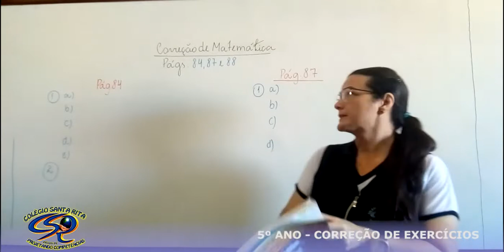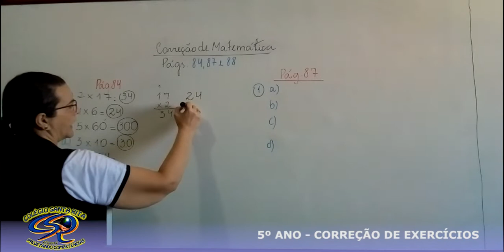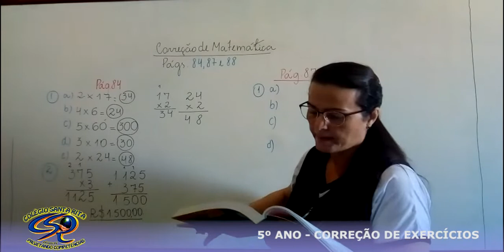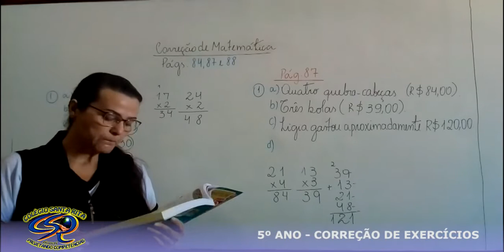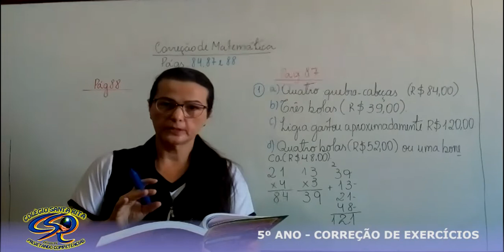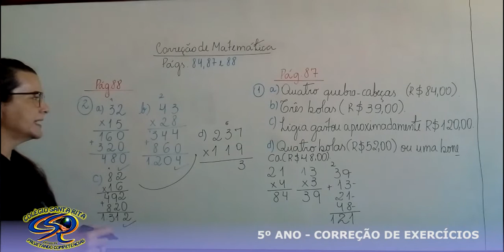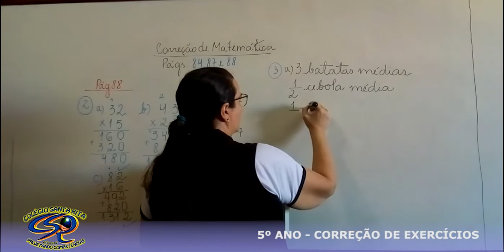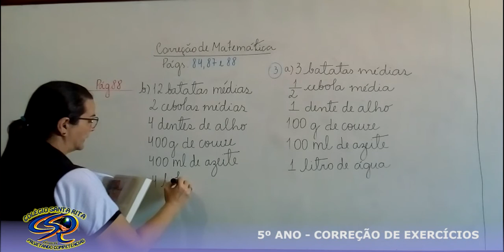5º ANO - 04-05 - CORREÇÃO DE MATEMÁTICA (LIVRO)